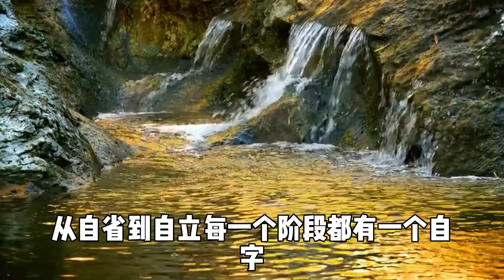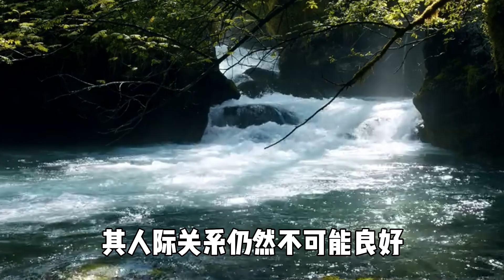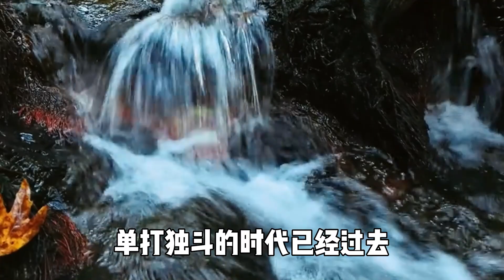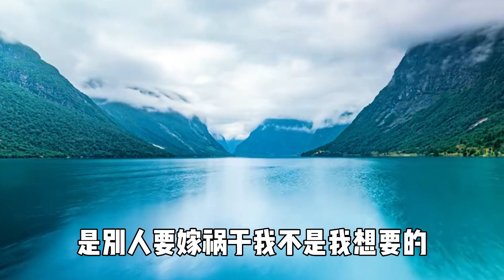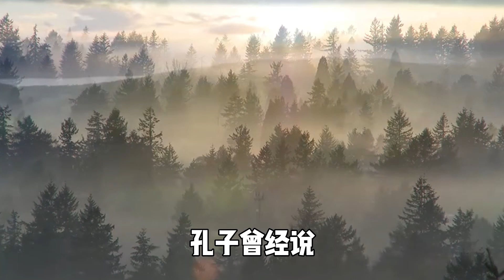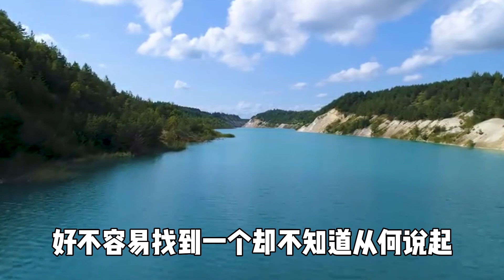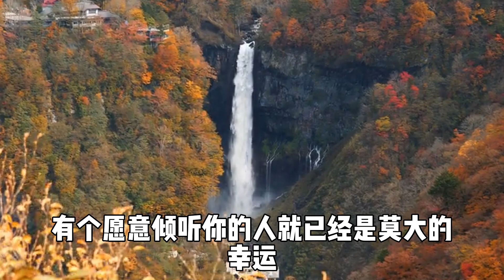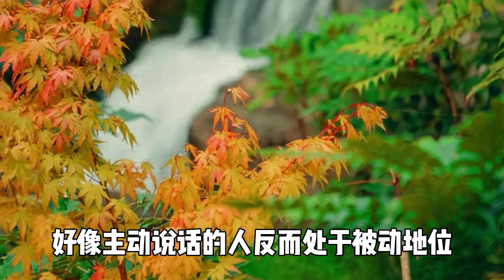5條人際關係真相 ！早看早受益！曾仕強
5條人際關係真相 ！早看早受益！曾仕強